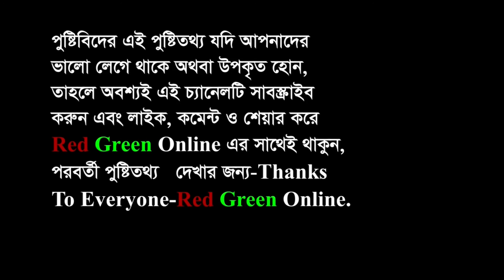The nutritional value of walnuts is the advice of nutritionist Hosne Ara By Red Green Online